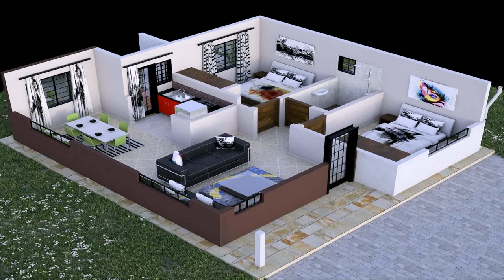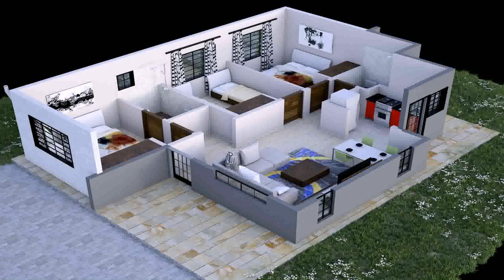House Designs Plans Kenya - Gif Maker DaddyGif.com (see description)